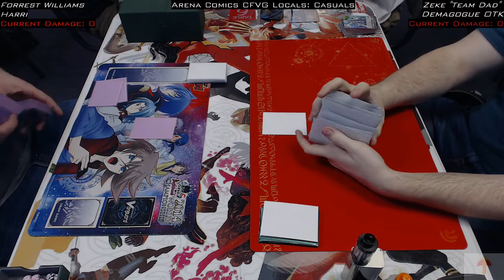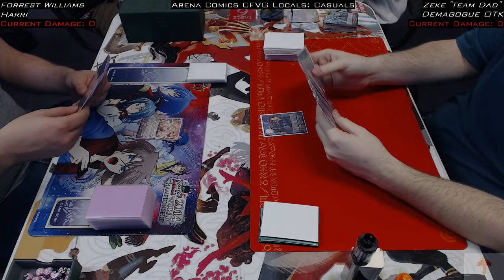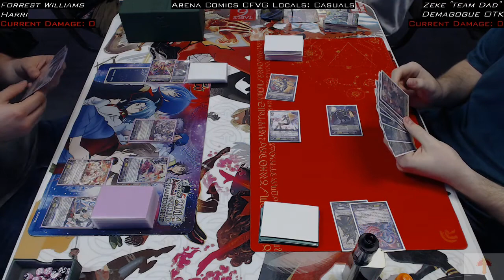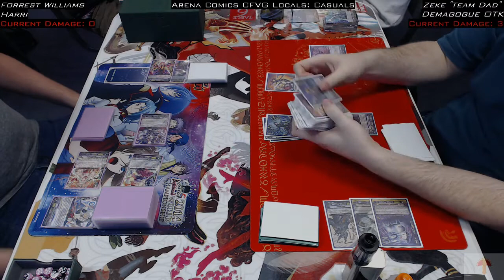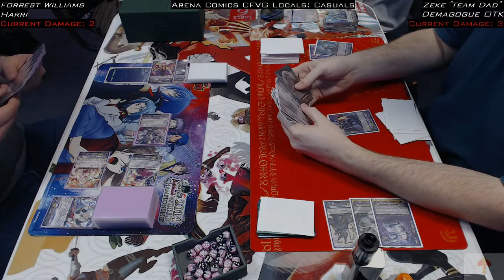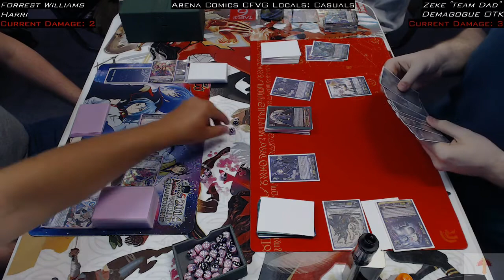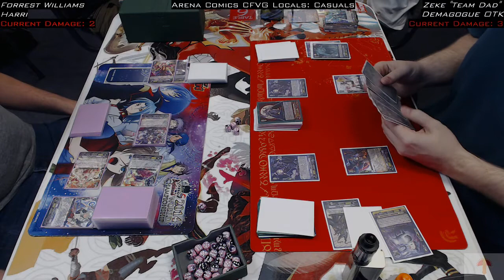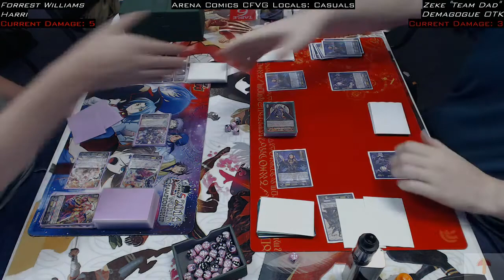Enter the Sunshine Colosseum #5: What is Demagogue OTK? (Pre GBT11)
We were dared in the previous week to release Cardfight Vanguard OTK content. So, Zeke decided to pilot Corum's DI OTK/Blade Wing OTK/Demagogue OTK, at our locals to show what exactly it can do. Be warned! After GBT11 it only gets better!